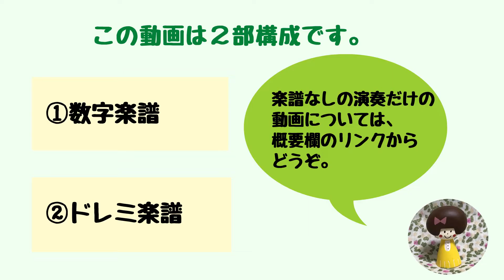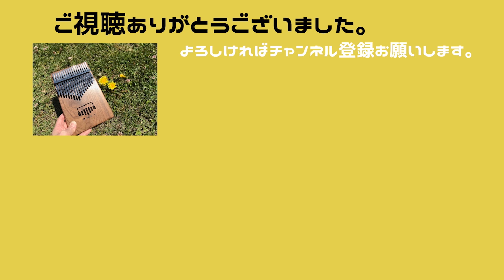【カリンバ楽譜】仰げば尊し／卒業式／卒業ソング／合唱曲【Kalimba Score】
卒業式の定番合唱曲『仰げば尊し』の楽譜付動画です。

数字楽譜　0:13
ドレミ楽譜   1:40

【楽譜の表記について】
高いド～シは赤
さらに高いド～ミは緑
その他は黒

This is a video with the score of the classic graduation chorus "Aogeba Toshi".

Numeric sheet music　0:13
Doremi sheet music　1:40

[Notation of sheet music]
High do-shi is red
Even higher do-mi is green
Others are black